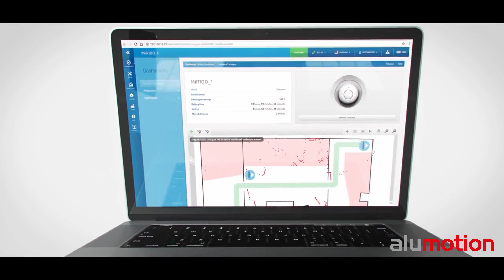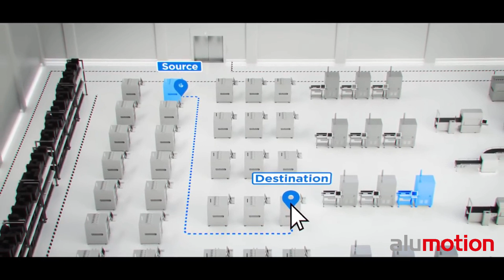Migliorare la logistica con i cobot: ecco i robot MiR Flotta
Ottimizzate i trasporti interni con una flotta di robot MiR e una semplice configurazione centralizzata. Eliminate i colli di bottiglia e i tempi di inattività, con il robot mobile che si sposta in tutta la struttura 24 ore su 24, 7 giorni su 7.